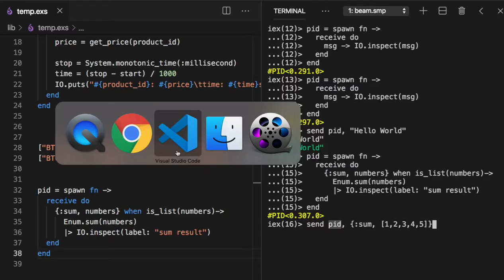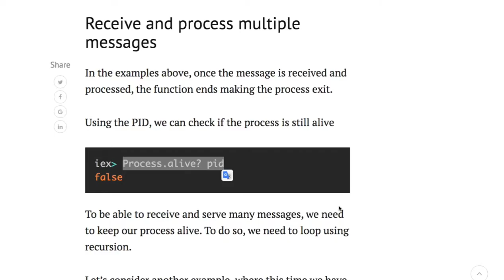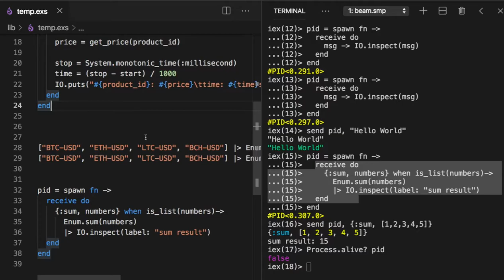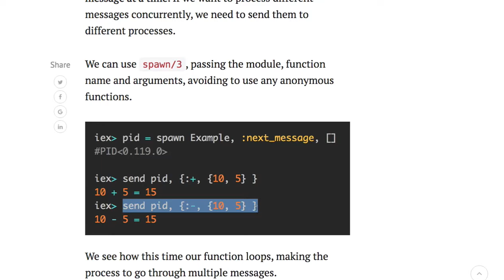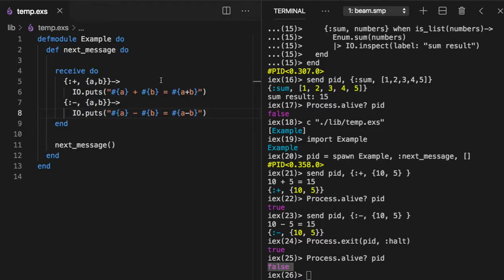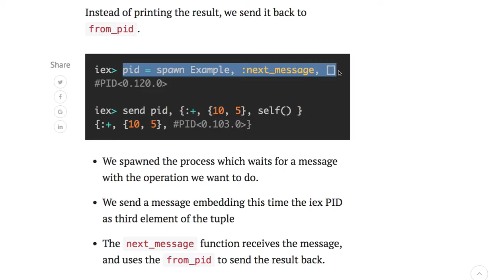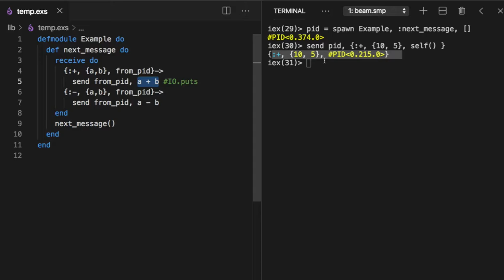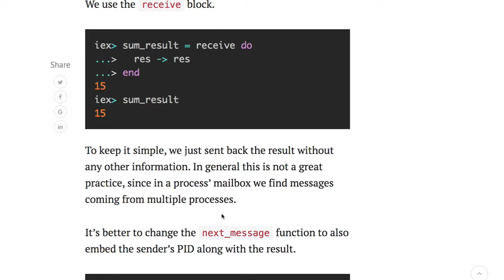[엘릭서] 202 - Sending the result back!